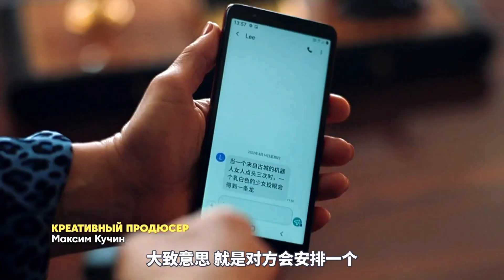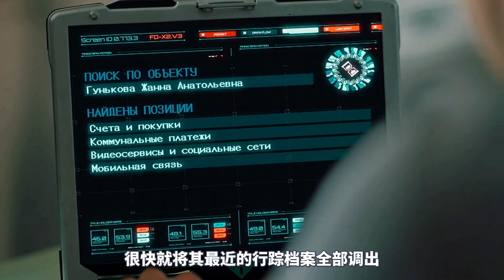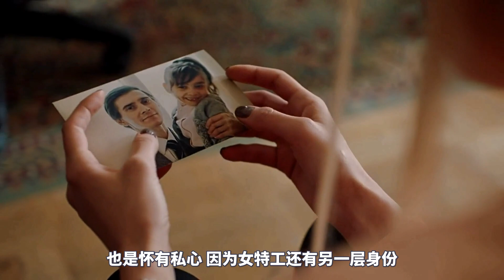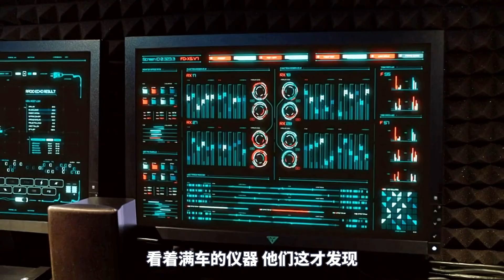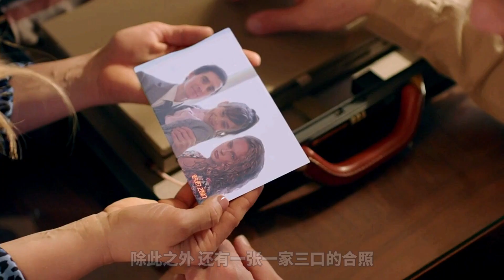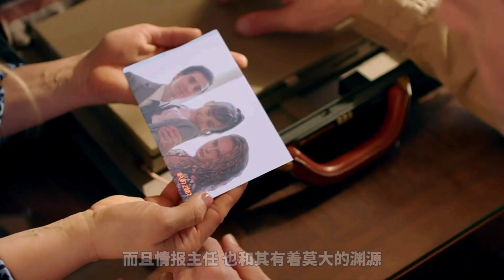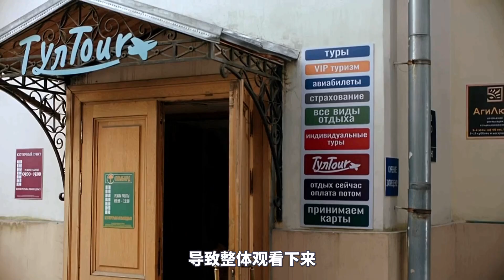又發現壹部大尺度爆笑爽劇，間諜辣媽魅力太大，看得人熱血沸騰！《我的間諜媽媽》下